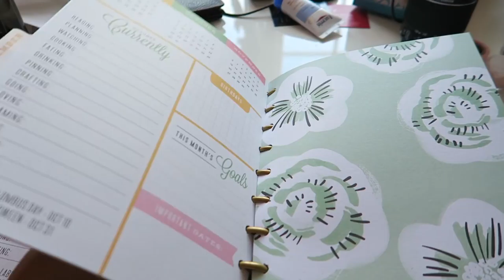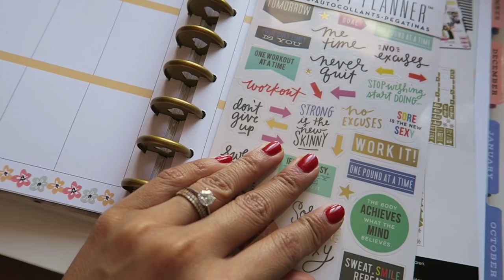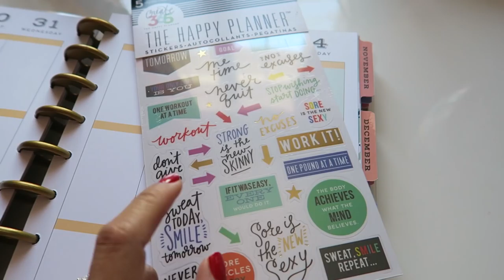vlog | get ready with me & new hair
The one where I get hair cut, try out the new Champagne Glow palette and do some errands.

Mentioned//

Becca Champagne Glow Face Palette  ($59 CAD, June 16th is the next re-stock online & arrival in stores)

Burberry Eyeshadow in Rosewood, Pale Barley & Almond

Hourglass Ambient Primer in Dim Light

Anastasia Beverly Hills Liquid Lipstick in Catnip (more purple, less mauve... looked mauve-y in store but definitely a lilac-y shade in natural light)

NARS mini blush in Goulue (exclusive to VIB Rouge)

Happy Planner from Michaels